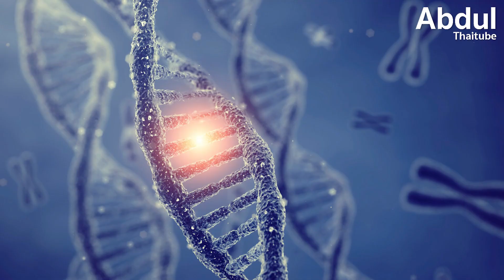ผลเสียจากสายเลือดบริสุทธิ์ แต่งงานกันในเครือญาติ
การแต่งงานกันเองในครอบครัว หรือในหมู่เครือญาติใกล้ชิด  ที่ในภาษาอังกฤษเรียกกันว่า Incest  อาจเป็นเรื่องที่น่าตกใจและน่าประหลาดใจสำหรับผู้คนในยุคนี้ หากแต่ในอดีตเป็นสิ่งที่ทำกันเป็นเรื่องปกติในราชวงศ์และชนชั้นสูงในหลากหลายวัฒนธรรม ด้วยเหตุผลเพื่อดำรงรักษาไว้ซึ่งสายเลือดอันบริสุทธิ์ รวมถึงเป็นการปกป้องทรัพย์สมบัติและบัลลังก์เอาไว้ หากแต่การรักษาสายเลือดบริสุทธิ์ด้วยวิธีการดังกล่าว อาจส่งผลเสียมากมายกว่าที่คิด และอาจนำไปสู่การล่มสลายของตระกูลก็เป็นได้

00:00 ผลเสียจากสายเลือดบริสุทธิ์ แต่งงานกันในเครือญาติ
00:48 1.เลือดสีน้ำเงินอันสูงส่งและบริสุทธิ์
02:46 2.เทพก็แต่งงานกันในครอบครัว
05:24 3.ขากรรไกรฮับส์บูร์กและฮีโมฟีเลีย
07:50 4.กลายเป็นสิ่งต้องห้ามในปัจจุบัน
09:13 5.ทฤษฎีจิตวิเคราะห์ว่าด้วยความรักในครอบครัว